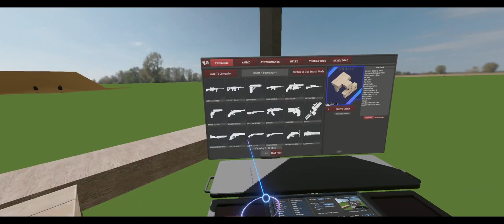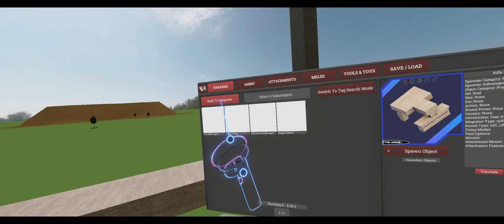Meat Banana's ModulAR2 Devlog3 - AR-15 Receiver, Manufacturers, and General Progress Report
Latest update on ModulAR2s development process, detailing the AR-15 receiver and its various skins. I'm also sharing some info regarding custom content creation for you all, and how I might break up the mod into different parts for ease of download.